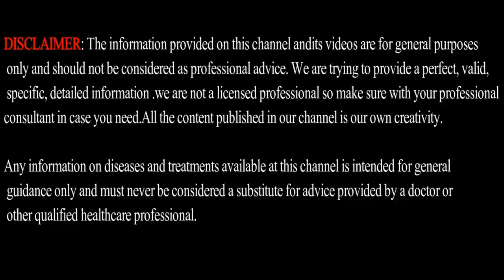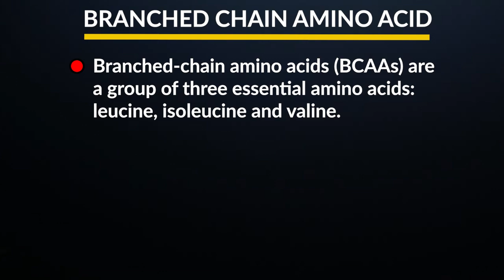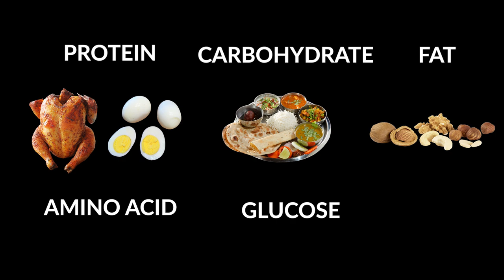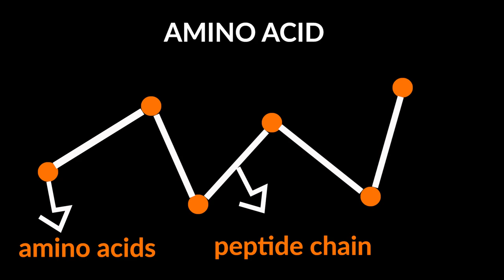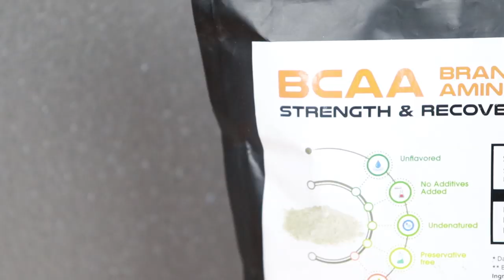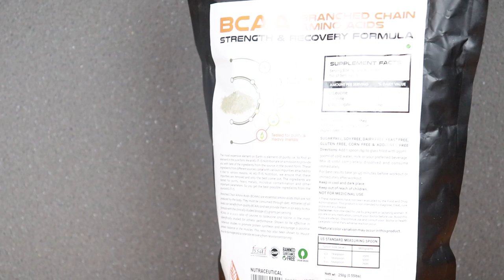BCAA Supplement பத்தி உங்களுக்குத் தெரியுமா? | ASITIS BCAA REVIEW in Tamil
AS-IT-IS Nutrition BCAA (Amazon)
AS-IT-IS Nutrition BCAA (Flipkart)